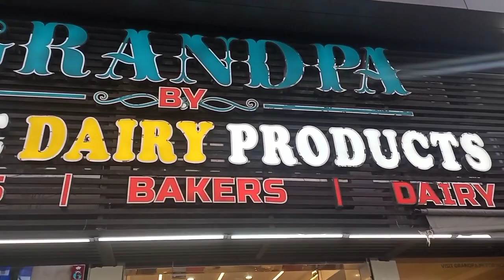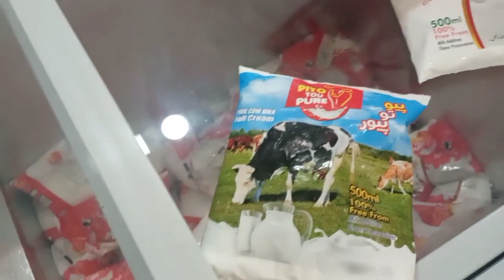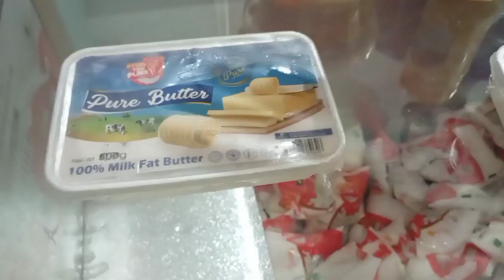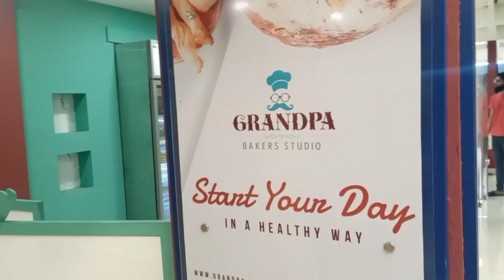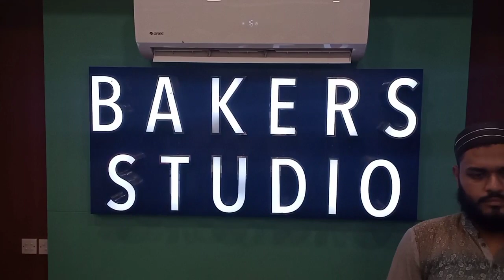Grandpa Backers Studio Cake 🎂 Aur Desi Ghee Ke Bani Methaiya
Dosto Agar Aap Ko Humari Yeh Video Acchi Lagi Hai To Video Ko Like Kijiye Comments Kijiye Aur Apne Doston K Saath Zaroor Share Kijiye Aur Jo Dost Channel Par Naye Hain To Un Say Guzarish Hai K Wo Humare Channel Ko Subscribe Karein Aur Bell 🔔 Icon Par Click Kar K Notification Ko On Kar Lein Ta K Aap Ko Humari Har Nayi Aane Wali Video Ka Notification Barwaqt Mill Sakkey Aap Say Phir Mulaqaat Hogi Kisi Aur Video Mein Tab Tak Apna Khayal Rakhein Duaaon Mein Yaad Rakhein Allah Nigehbaan.